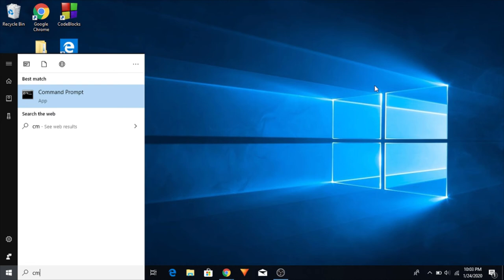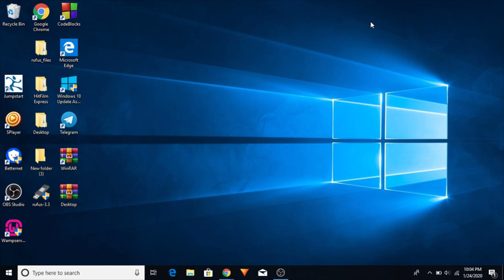How To Know Wifi Ip Addres Details | Apne PC Se Connected Wifi Ki Sari Details Pta Kare | Hindi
hello dosto aj ki is video mai mane ap logo ko btaya hei ki agar ap kisi ka wifi use kar rhe hei to ap us wifi ki sari details kase pta kar skte hei like ip address server address etc. or dosto agar hmari video ap logo ko pasnd aye to hmare is video ko like comment share and channel ko subscribe jrur kriyega!!
Thanks!!
Title Name :- How To Know Wifi Ip Addres Details | Apne PC Se Connected Wifi Ki Sari Details Pta Kare | Hindi